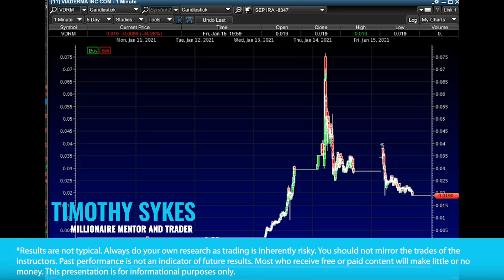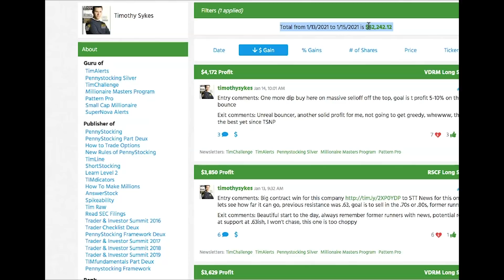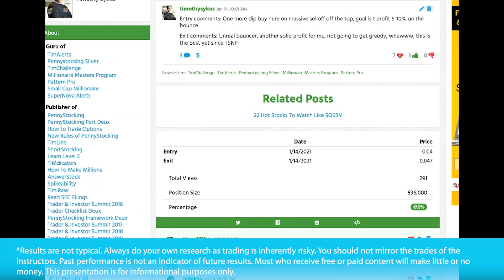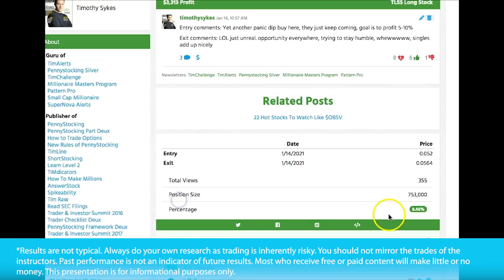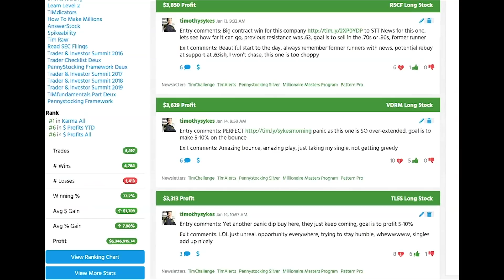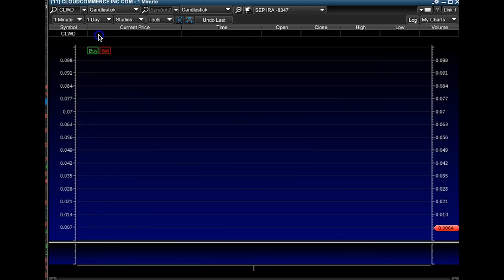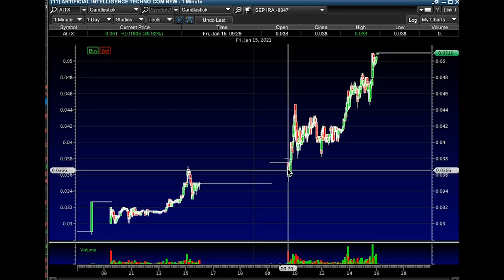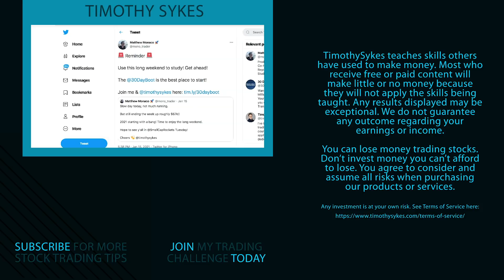How to Review and Refine Your Trading Process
*Results are not typical. Always do your own research as trading is inherently risky.  You should not mirror the trades of the instructors. Past performance is not an indicator of future results.  Most who receive free or paid content will make little or no money.

I’m not optimized for trading … I’m optimized for teaching the process of trading. That’s why I make video lessons on weekends and holidays — that’s me maximizing my time. How can you maximize your free time? Watch this video to learn my reflection process. Then, take my challenge to do your own reflection!

🔴 FULL DESCRIPTION:

I hope everyone had a great long weekend…

Since the markets were closed for Martin Luther King Jr. Day, this video is all about how you can maximize your free time.

Whether that means studying the market or taking time to manage your stress levels…

The point is to live every moment with as much intention as possible.

But if you’re a dedicated trader, every day matters in this ‘bubble’ market. That’s why I’m filming this video lesson on a Sunday.

There are so many potential plays in the market right now. So I can’t help but review them and do my own due diligence of studying.

Watch this to learn more about the current market and how it relates to the process of trading in general…

Even if you’re not ready to trade, learning these charts and the characteristics of each stock is crucial.

Don’t make the mistake of not reviewing your trades or other top traders’ trades just because you think it’s a thing of the past. That’s not true...

There’s always something to learn from studying charts no matter the time period. EVERY trade is an opportunity to learn.

Do you understand how being a dedicated trader means using your time wisely? Say, “I will maximize every day.”